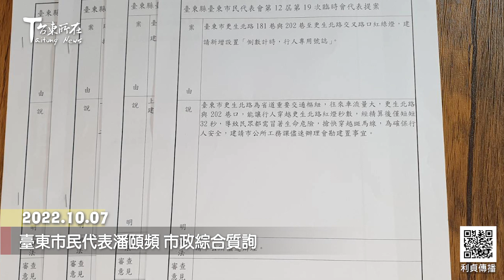2022 10 07 臺東市民代表潘頤頻 市政綜合質詢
各位親愛的台東市民好朋友們 大家好
我是市民代表潘頤頻
為了因應疫情因素
第12屆第8次定期會市政總質詢
改採用書面質詢的方式呈現給大家
本次本席將質詢議題分為3大方向

第1個方向是市公所的資源回收場
因於今年資源回收場2月2日發生無名大火
目前在新的承攬廠商是否有按照SOP作業流程
將資源回收垃圾處理妥善完成?
因本席近幾個月發現觀察
在資源回收場的垃圾雖然一樣是堆積如山
但現況比之前在發生無名大火前的狀態好一些
資源垃圾物不再是堆疊至牆外
造成住戶們的困擾及髒亂
本席建議市公所對於資源回收場
與現在的廠商要建立防災緊急處理的對策
將損害降至最低
也還給周邊住戶市民朋友們
一個安心整潔的環境

第2個方向是台東市未來垃圾
是朝掩埋或者是焚化爐的方向
因為台東市現在市區垃圾量 每日近70公噸
從今年7月中
台東縣政府辦理焚化爐試燒垃圾至8月中後結束
我們現在市區的垃圾 一樣是回到建農里垃圾掩埋
因掩埋場已近飽和
請問市公所、市長 對於未來的垃圾處理及規劃
是否有因應的對策與方案

也希望張市長進入議會後
能繼續為我們市民朋友們
一起解決台東市未來垃圾處理的問題

第3個方向是台東市公所工務課承辦人員
在執行代表們於會議上所提出的建議提案
工務課承辦人員從收案到連繫各相關公務部門人員
到現場會勘 再到最後通知回覆執行的SOP流程
其實這效率非常低
因為常常看到其他公務部門的人員
幾乎是請假 未到
最後只變成公文往返的紀錄
時間一拖長 其實已經失去會勘的意義
等代表們要後續追蹤、提案
公文已歸檔封存
不能只是在定期會議上才做予討論

本席建議改善
1)工務課收案承辦人員能提早連繫、確認
各公務部門所約定的時間 大家再進行會勘
才能提高會勘的效益
讓提案能儘早完成處理以提高工作效率
2)工務課未來能將代表們的建議提案內容
放置台東市公所官網平台
讓市民朋友們能更透明清楚的看到
市公所辦理的情況與執行進度

以上是本席本次市政總質詢的三大方向
也希望未來能與市公所團隊一起再努力
讓台東市更好
成為幸福居住的城市